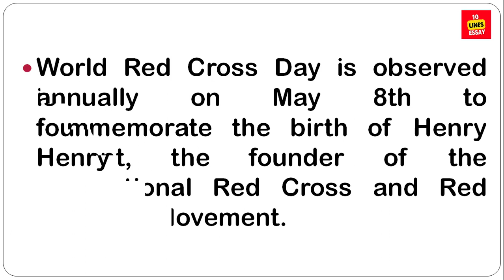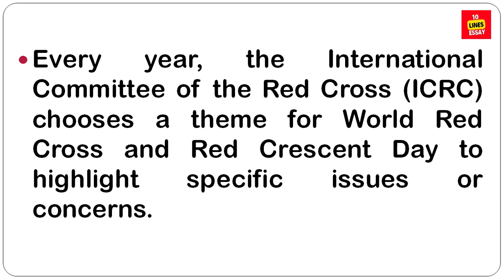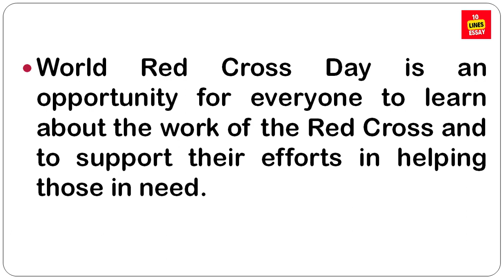10 lines on World Red Cross Day in English | Why do we celebrate World Red Cross Day?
World Red Cross and Red Crescent Day is an annual celebration of the principles of the International Red Cross and Red Crescent Movement. World Red Cross Red Crescent Day is celebrated on 8 May each year. This date is the anniversary of the birth of Jean-Henry Dunant, who was born on 8 May 1828.
World Red Cross and Red Crescent Day
Short and Long Paragraphs on World Red Cross Day
What is World Red Cross Day short note?
Why do we celebrate World Red Cross Day?
What was the importance of the Red Cross?
What is the Red Cross role in the world?
What is the slogan of the Red Cross?
Why is it called Red Cross?
Who is the father of Red Cross Day?
What is the symbol of Red Cross Day?
Who is the founder of Red Cross?
What is the full name of Red Cross?
What are the 7 principles of the Red Cross?
What are the 3 Red Cross?
What is Red Cross Day in India?
world red cross day theme 2023
world red cross day 2023
each year world red cross and red crescent day is celebrated on
10 lines essay
essay in english
short essay
essay topics
essay examples
english essay
essay writing
essay typer
essay writing in english
essay format
essay on